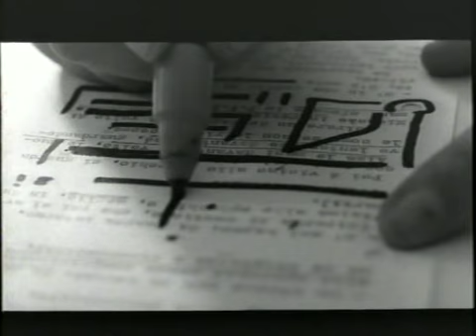Un uomo a metà.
A scene from the 1966 film by Vittorio De Seta. With Jacques Perrin.